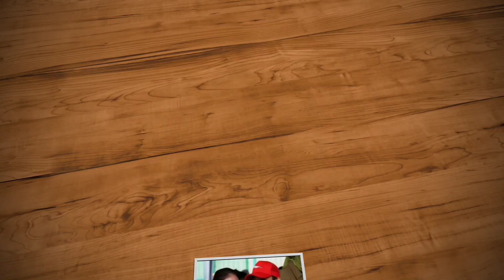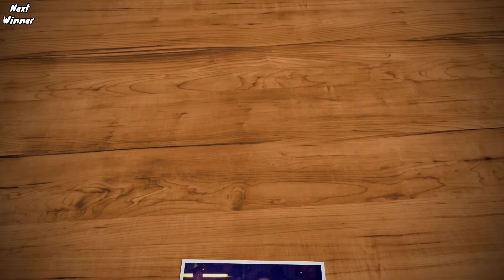6 COWOK TAMPAN YANG PERNAH MENGISI HATI LUNA MAYA dan MANTAN PACAR LUNA MAYA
6 COWOK TAMPAN YANG PERNAH MENGISI HATI LUNA MAYA dan MANTAN PACAR LUNA MAYA